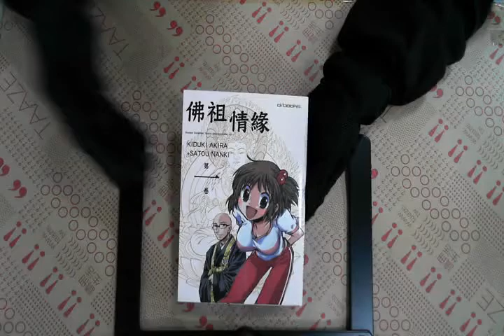TAAZE｜佛祖情緣（1） 二手書書況 9866628493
TAAZE｜讀冊生活網路書店「佛祖情緣（1）」，找二手書請至